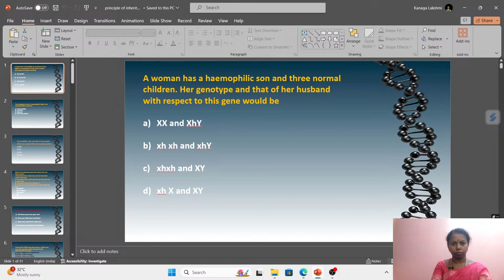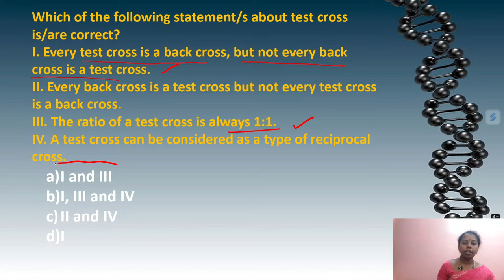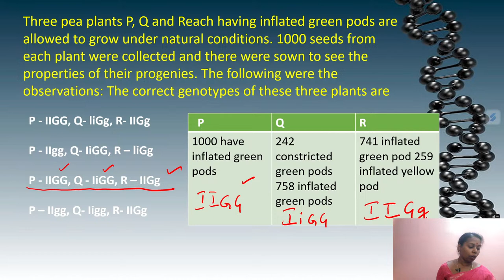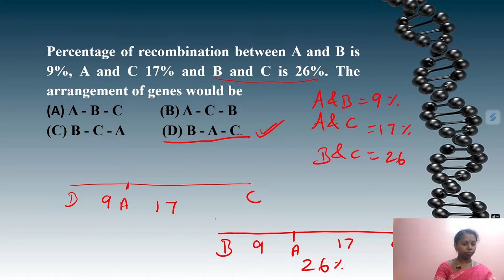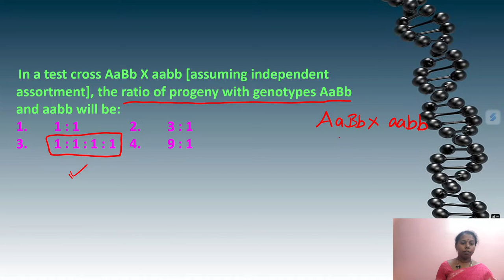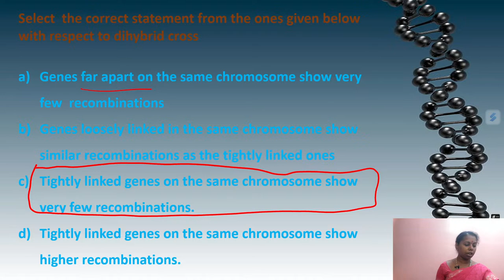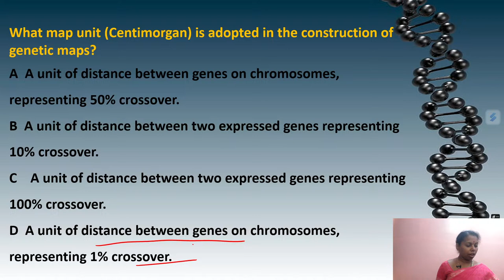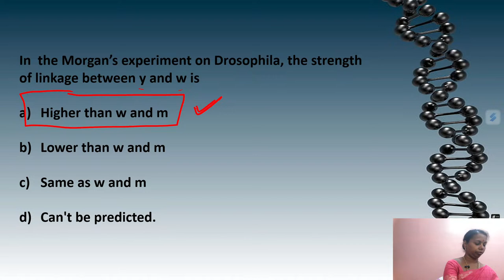Principle of Inheritance MPQs in NEET 2024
NEET Sample Papers
NEET Practice Tests
NEET Question Papers
NEET Exam Preparation
NEET Mock Tests
NEET Exam Strategies
NEET Exam Pattern